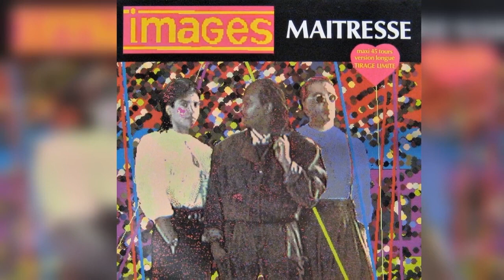Images - Maîtresse Maxi single 1987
Version longue extended remix 12 inch. Maxi 45 tours !